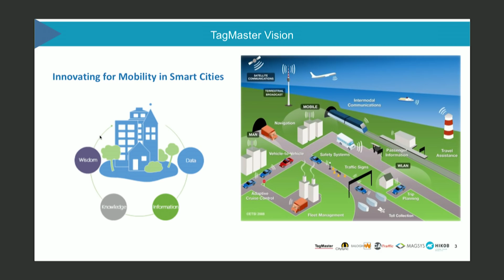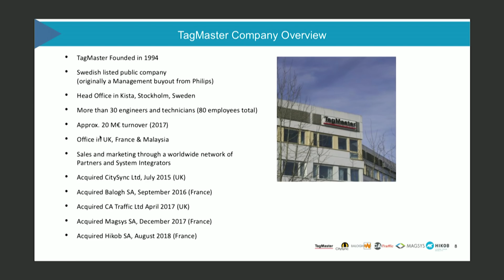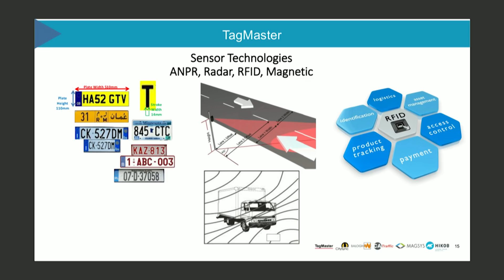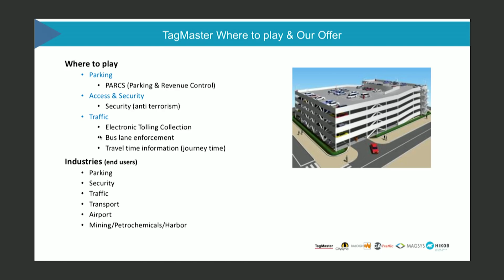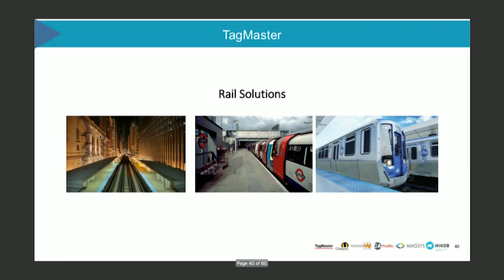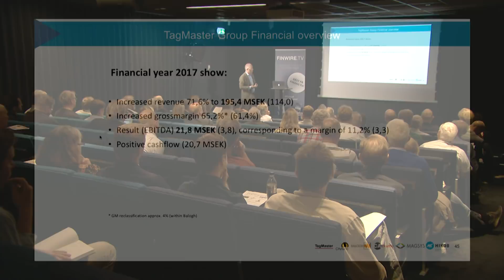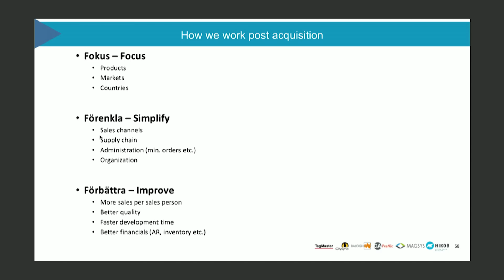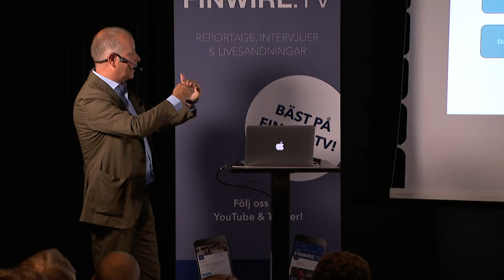Tagmaster - Svd Börsplus Digitala Vinnare sep 2018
TagMaster presenteras av vd Jonas Svensson på Börsplus Temadag Digitala Vinnare i september 2018.

Finwire.tv och Börsplus anordnar tillsammans 4 temadagar varje år. För att se tidigare event och hålla koll på vilka event som är planerade; håll utkik på
Temadagarna pågår normalt 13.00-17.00 på vardagseftermiddagar och livesänds alltid av oss här på Finwire.tv, och går förstås även att se i efterhand.